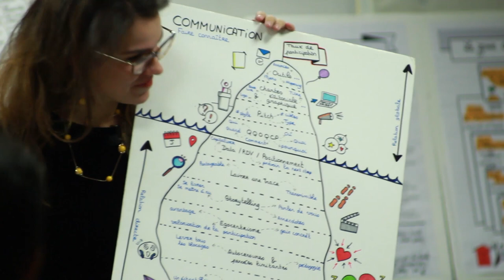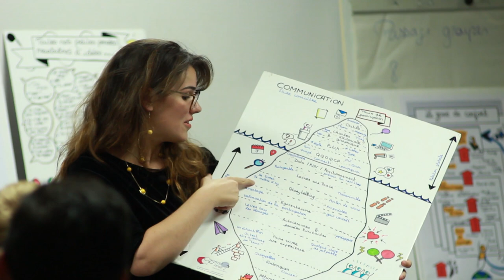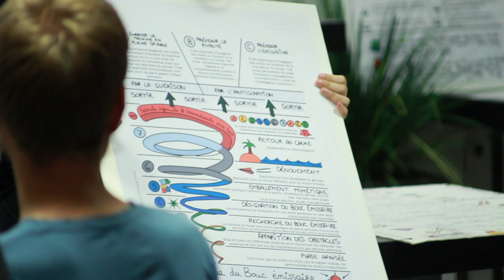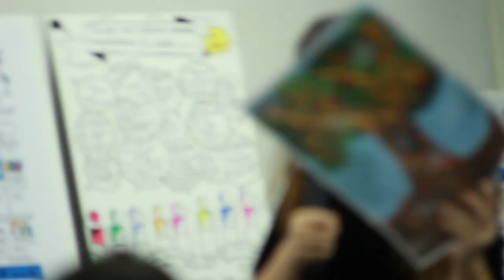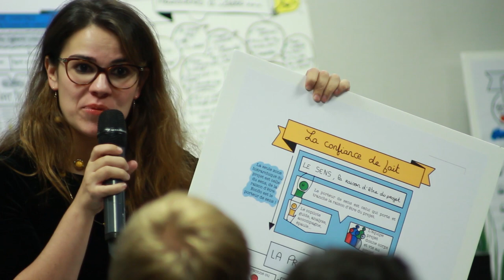RÉUSSIR SON PROJET COLLABORATIF : 40 étapes avec la méthode explorateur économico-social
SOMMAIRE :
Mise en contexte 0:00
Conférence 2:14
Nos bios 2:56
Notre rencontre explosive 6:19
Les questions que posent le livre 7:38
Le pour quoi ? 9:13
Mot de l’éditeur 11:23
Présentation des règles 17:15
Qu’est ce que les casseroles ? 18:10
Qu’est ce que les tripes ? 19:02
Game conférence 20:02
Etape 24 : Mobiliser et communiquer 20:41
Etape 19 : Construire et assumer un modèle économique innovant 26:18
Etape 31 : Gérer ou prévenir la charge mentale 31:51
Etape 22 : Mettre du sens dans le contenu de votre projet 35:54
Etape 29 : Se muscler face à la violence 41:39
Etape 34 : Rebondir face à l’échec 49:42
Etape 14 : Choisir une gouvernance et acter un organigramme 55:54
Les étapes du livre 59:07
Le blog et les données en ligne 1:01:30
Le parti pris du livre 1:03:17
Questions de la salle 1:05:05
Un seul conseil à donner ? 1:05:36
Comment s’approprier le livre ? 1:07:01
Oriane, sacrée ambassadrice ! 1:10:10
Qu’est ce qui est le plus dure de se mettre au business quand on est un être purement social ?1:11:18
Partage de d’un outil chou chou 1:13:49
Outil : Le cadre 1:14:34
Outil : Les pensées limitantes 1:18:35
Dans quelle mesure se livre s’applique t il à quelqu’un qui se lance seul ? 1:21:39
Où pouvons nous trouver le livre ? 1:22:35
Faites nous des petits mots 1:25:23
Et si vous alliez présenter votre livre dans les réseaux d’entrepreneurs ? 1:26:20
C’est fini ! 1:27:20